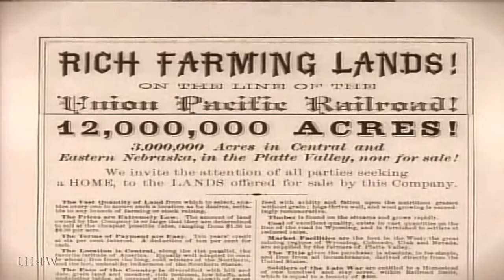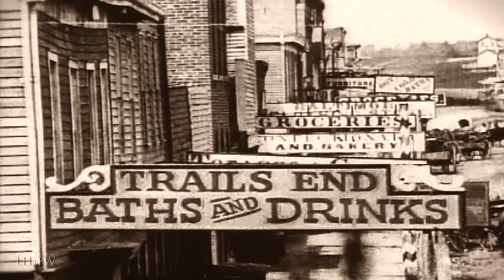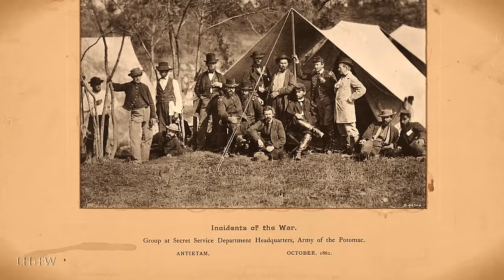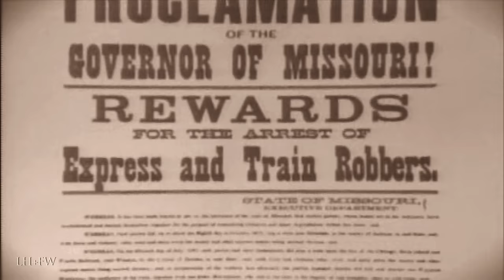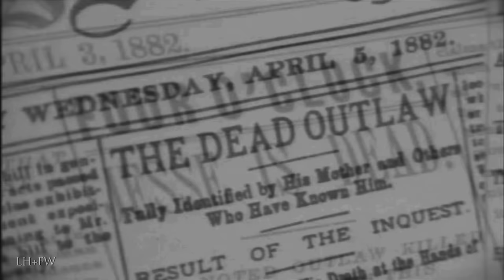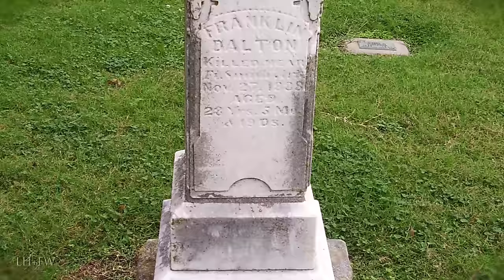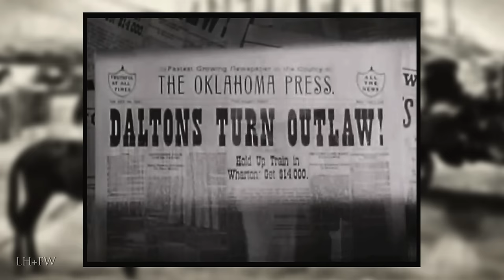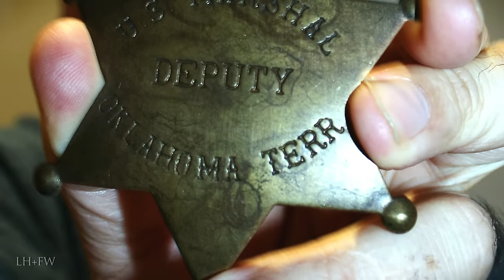Lawmen of the Old West - Complete Episode Five - "Good Vs. Evil"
S1 E5 - "Good Vs. Evil":
As outlaws refined their trade, so too did the lawmen. Federal or state, town or county, public or pr ivate, these men all fought to enforce law and order upon an unruly and violent land.

Gallop through history with the bullets and badges that attempted to bring order to the 'Wild West.' See how men like Daniel Boone, Wyatt Earp and ‘Doc’ Holliday became frontier legends in their quest to keep the peace and stay alive. Witness some of the most infamous events in American history through authentic re-enactments, historical accounts and archived photos.

This LionHeart FilmWorks original documentary series examines the personalities, weapons, tactics and corruption that made outlaws, lawmen, scouts, gunslingers and professional gamblers became American folk heroes. Take aim and hold steady as you discover the true story behind the men who swore to uphold the law during a lawless time.

Live full-scale re-enactments and narration of the lives of lawmen like Daniel Boone, Wyatt Earp, Davy Crockett as well as outlaws Billy the Kid, Butch Cassidy and more.